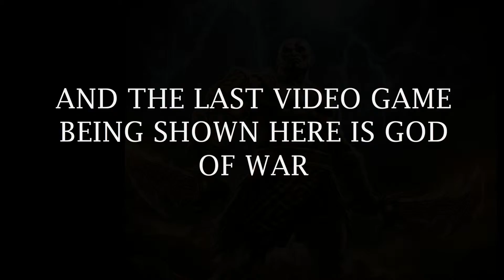Student Work | Alex Knight | Game Characters | Exceptional Minds Academy